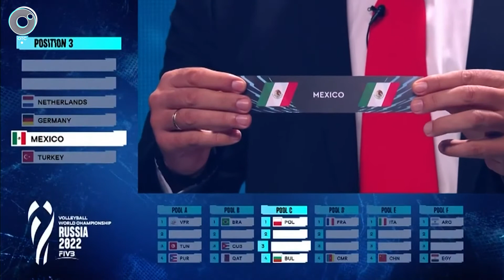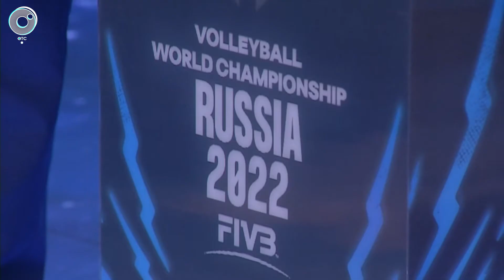СпортОбзор | 01 октября 2021 | Телеканал ОТС